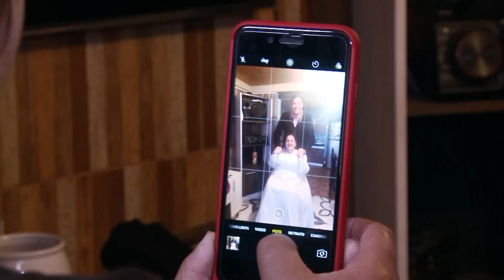Mabel y Richard cancelan su matrimonio | Contra Viento y Marea | Capítulo 10